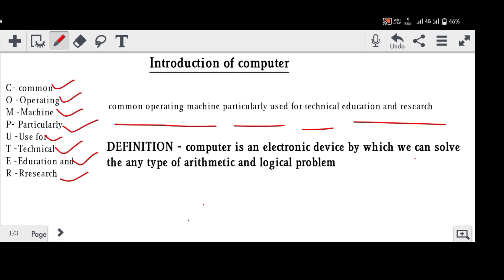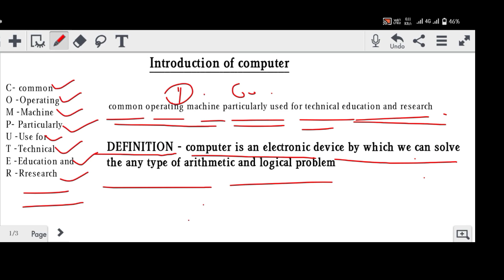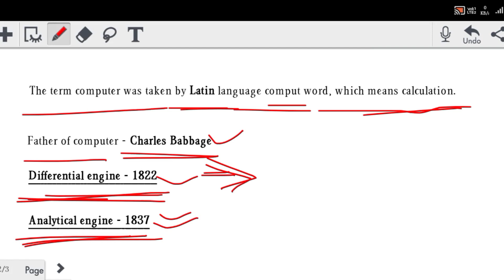O level day 2 class/Computer kya hai/What is computer/Computer full form/Father of computer/all clas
KARAN CONTENT CRAZE 🔥🔥🔥

O Level Day 1 Class / O level Subject $ o level sallybus / olevel / O level ke sare classes 0 se

YOU WILL FIND ALL TYPES CONTENT ON MY CHANNEL.

computer full course playlist in hindi

computer full setup

computer full set price

computer full class for competitive exams

computer full form ki

computer full screen setting

computer full name

computer full form in hindi

what is computer system

what is computer graphics

 what is computer vision

Q what is computer in telugu

what is computer architecture

computer kya hai hindi mein

computer kya hota hai

computer kya h

computer kya hai computer ki paribhasha

computer kya hai iski visheshtaon ko samjhaie

computer kya kya kar sakta hai

computer kya hai computer ke prakar

computer kya hai in english

o level sallybus

o level syllabus 2023

o level syllabus 2024

o level syllabus in hindi

o level syllabus in pakistan

o level syllabus 2023 pakistan

o level course ke fayde

o level course job opportunities

sallybus o level

syllabus o level 2023

syllabus of adbl level 4

syllabus of o level computer course

syllabus of reet level I

syllabus of rbb level 5

syllabus of reet level 2

syllabus of nea level 4

syllabus of adbl level 5

iot syllabus o level

syllabus of secondary level license